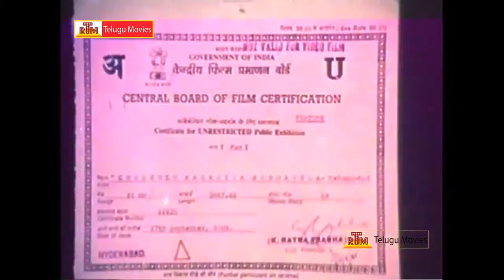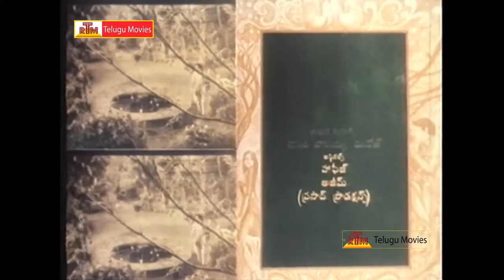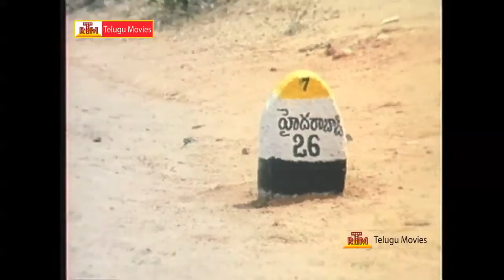Choopulu Kalisina Subhavela || Telugu Full Movie Part-1/11 - Mohan, Naresh, Ashwini, Sudha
Movie: Choopulu Kalasina Shubhavela,
Stars: Mohan, Ashwini, Naresh, Suthi Veerabhadra Rao, Nutan Prasad, Brahmanandam, Srinivasa Rao Kota,
Director: Jandhyala, Music: Rajan Nagendra, మరిన్ని సరికొత్త తెలుగు సినిమా ట్రైలర్ ల కొరకు